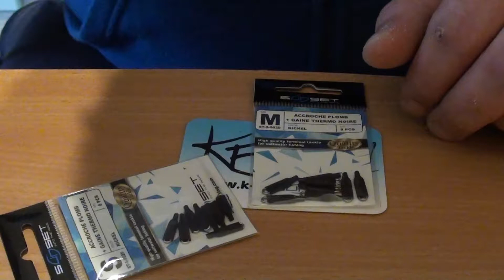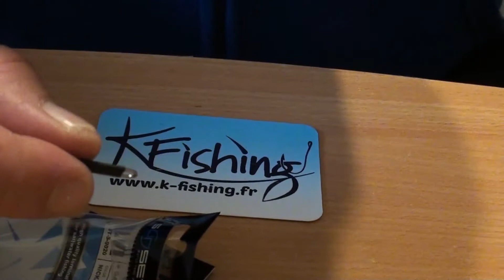ATTACHE RAPIDE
PRÉSENTATION  DES ATTACHE RAPIDE AVEC GAINE THERMORÉTRACTABLE  POUR ACCROCHER VOS MONTAGE A VOTRE LIGNE PRINCIPAL OU LES MONTAGES AU PLOMBS.